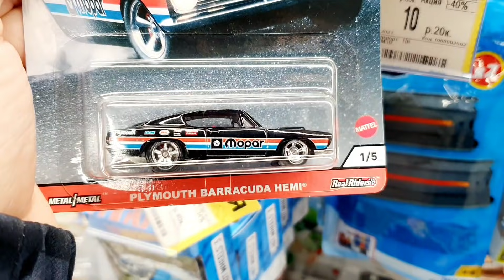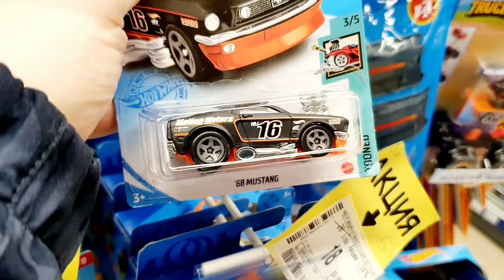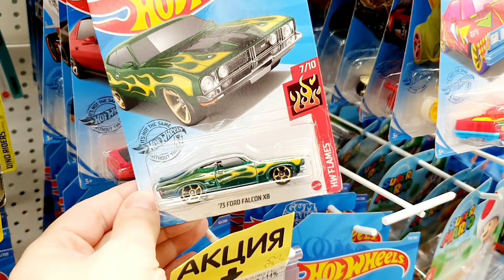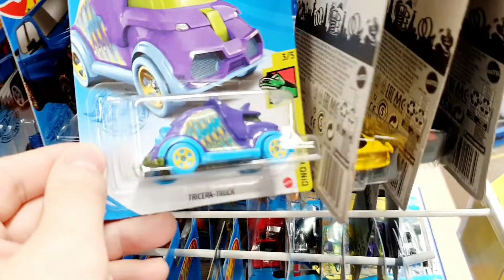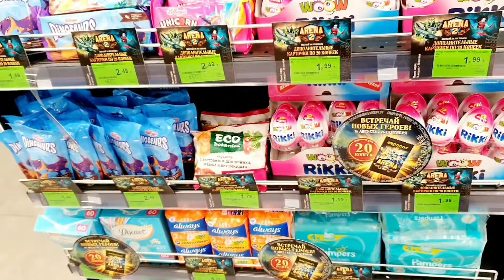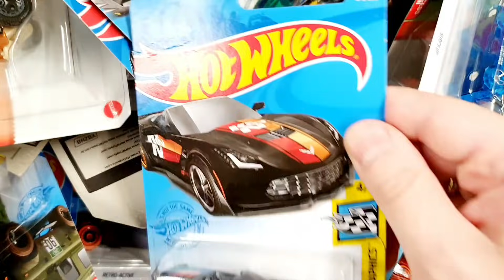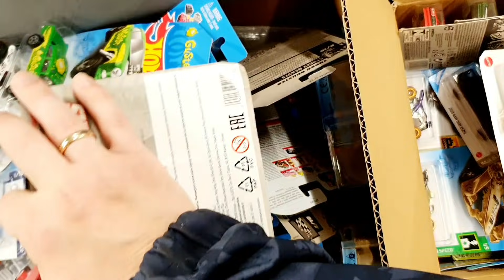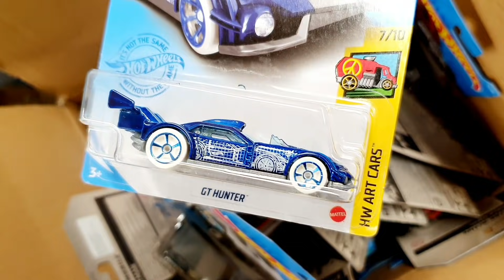Охота на редкие Хот Вилс: БОЛЬШОЙ ДЕРБАН коробок и КУЧА старых редких Hot Wheels машинок!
ОГРОМНЫЙ дербан коробок и куча крутых олдовых тачек Хот Вилс!

Отправляй фото со своих охот в Direct и ты войдёшь в историю YouTube:

Гонки, обзоры, соревнования и охота на Хот Вилс в магазинах!